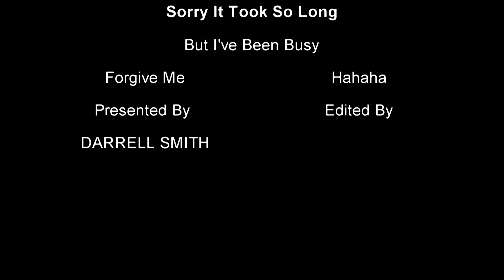Magic Mountain Monday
sorry it took so long for me to get another video out some of you know that I've had the footage for at least a month now hahaha. but most of you don't so I'm sorry for the delay but hey thats what keeps you from getting burned out. Magic Mountain Monday. Six Flags thats what I'm talking about this right here is very entertaining but it is what it is as I say about some of my videos specially how they have changed so much but hey you've been here since the beginning and I thank you for staying keep me in your mind so I can dwell in your heart.